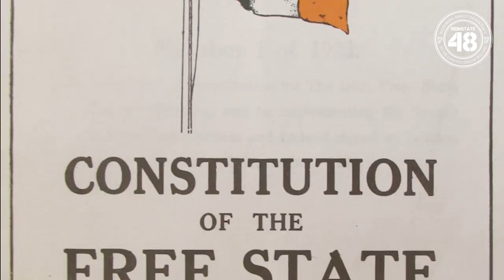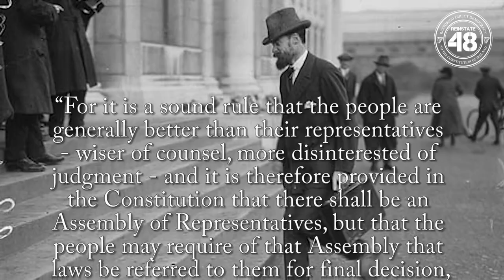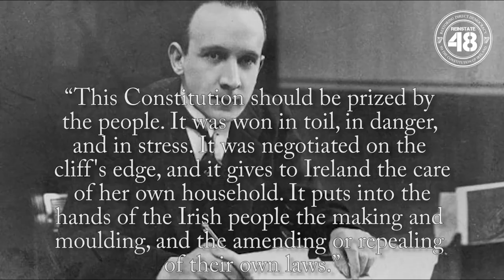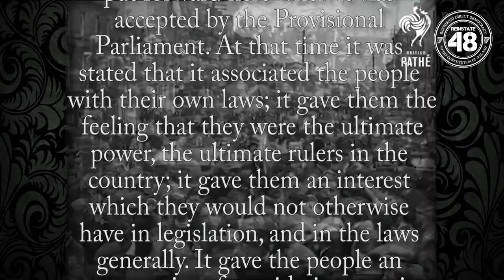Direct Democracy by the People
Yellow Vest Ireland puts forward CIR (Direct Democracy by the people), Citizens initiated Referendum similar to Switzerland a legitimate and historical claim by the Irish as intended by those who fought and died to free Ireland and its people from tyrannical rule be reinstated.
The Reinstate 48 initiative started 3 December 2014 seeks to restore Article 48 (direct democracy) to the Irish Constitution.
Article 48 provided for the "Initiation by the people of proposals for laws or constitutional amendments". This power of people to make their own laws is also known as direct democracy. It's the democratic system that has been in place in Switzerland for over 150 years.
Article 48, an fundamental element of the 1922 Constitution of the Irish Free State, was removed by the Cumann na nGaedhael (forerunner of Fine Gael) government in 1928 without the consent of the Irish people. Now we want it back.
All credit to Reinstate 48 Community please support.